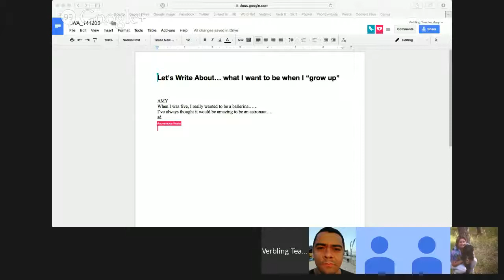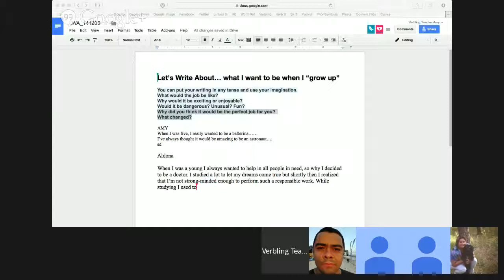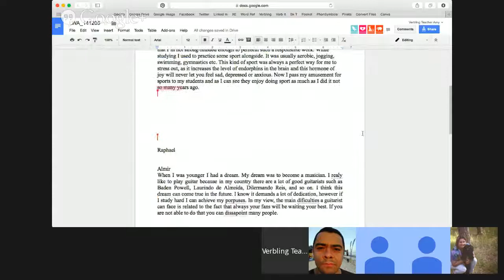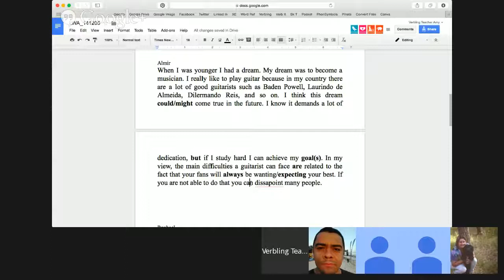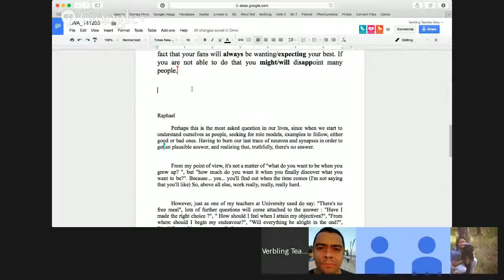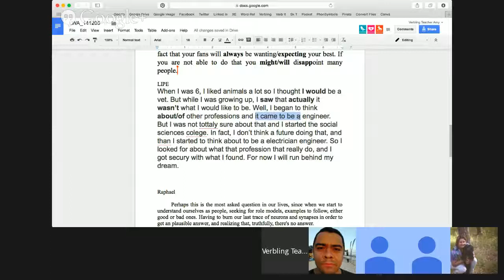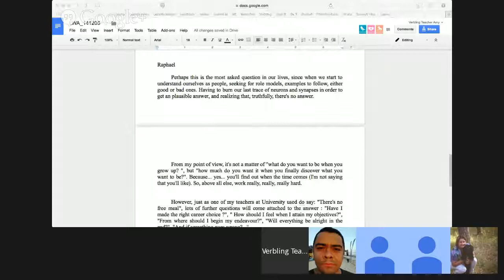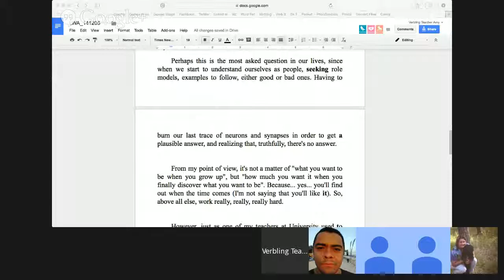Lets Write About. what I want to be when I grow up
Hundreds playing live at Babylon in Berlin on march 25th 2017. Taped more or less by accident. Edited by Stephane Leonard / Naivsuper. Album Digital (iTunes):

A short film about growing up, living your dreams and always remaining a child. Writer, Director vesves Editor - Teddy Saunders Sound - Tyler Payne Hair vesves Makeup.

TEDxAthens is a world-class conference about Innovation, Creativity and Ideas based in Athens, Greece. TEDxAthens is one of the first TEDx events worldwide and the first ever TEDx event in.